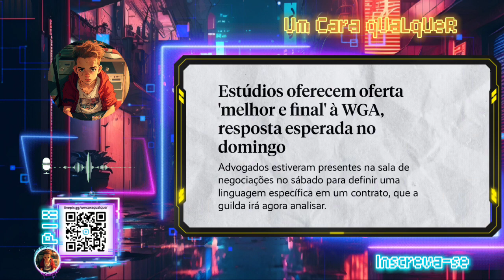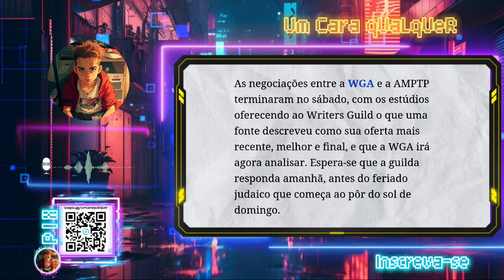HOLLYWOOD PRESTES A VOLTAR A ROTINA?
Olá, cinéfilos! Hoje, mergulhamos nas manchetes de Hollywood. As negociações entre os estúdios de cinema e a Writers Guild of America (WGA) chegaram a um ponto crítico, e a tão esperada "Última Oferta" dos estúdios está sobre a mesa.

Neste vídeo, vamos analisar o que está em jogo, como essa negociação afeta roteiristas, diretores e toda a indústria cinematográfica. O que os escritores estão buscando? Qual é a resposta esperada da WGA?

Fique por dentro das últimas notícias do mundo do cinema e descubra o que isso pode significar para os filmes e programas que você ama. Deixe sua opinião nos comentários - Hollywood está prestes a fazer uma grande mudança, e queremos ouvir o que você pensa. Até a próxima.